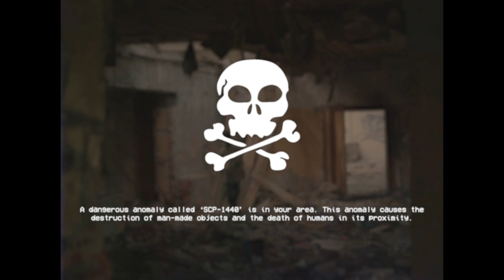The Old Man From Nowhere - SCP-1440 EAS SCENARIO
Based on: "SCP-1440" by Dmatix, from the SCP Wiki.